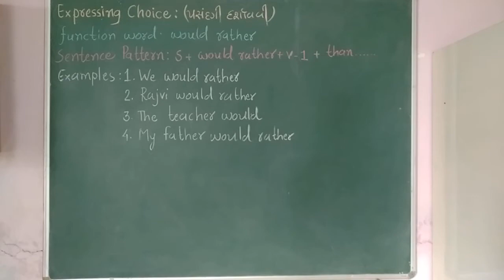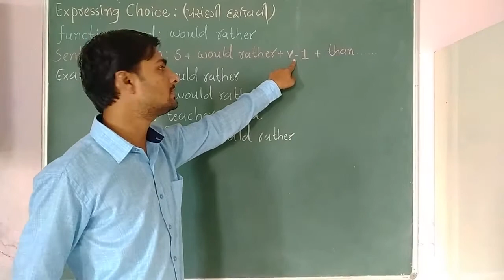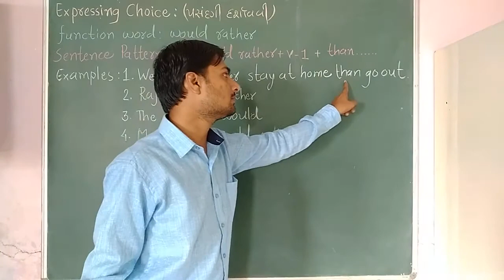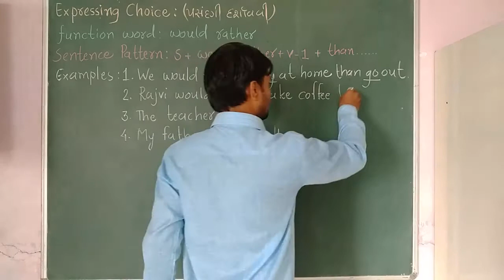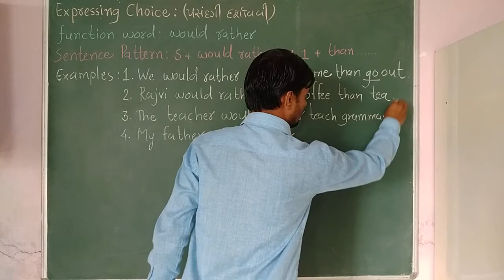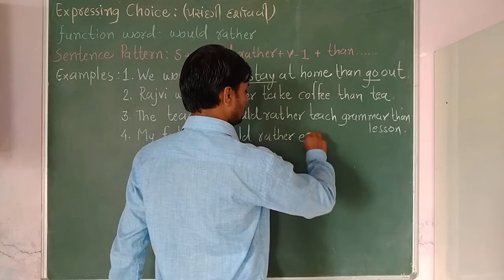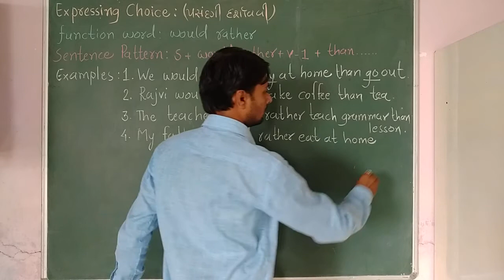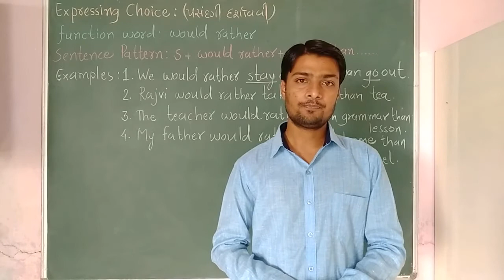STD 12 EXPRESSING CHOICE PART 9